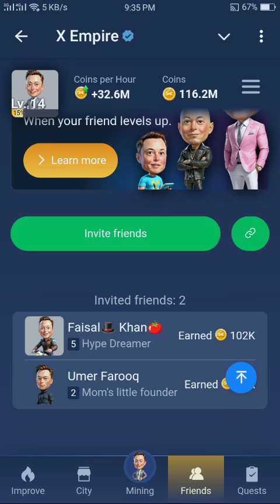19&20september x empire ribus of the day x empire today September 19 and September 20